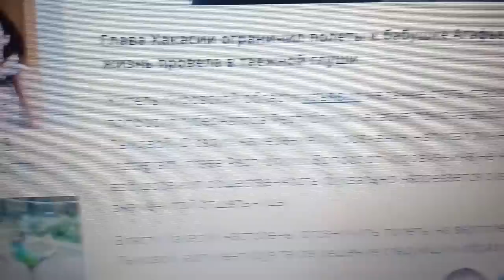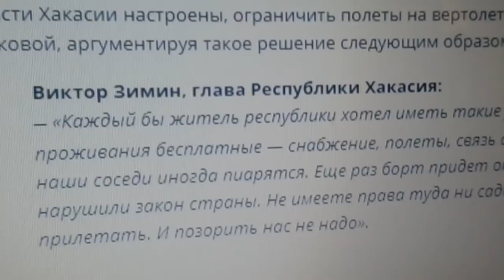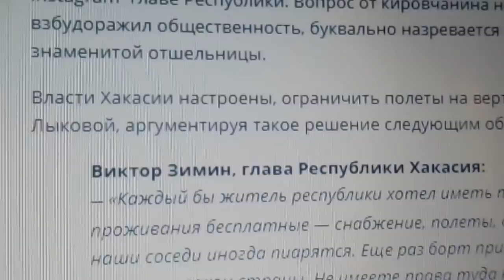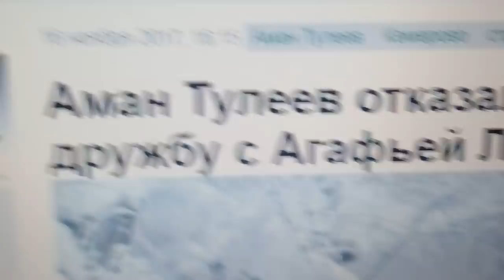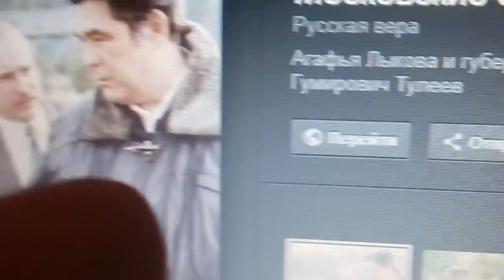ШОК! ЗАПРЕТ НА АГАФЬЮ ЛЫКОВУ И ВЕРНУЛИ 1937 ГОД 5.03.2018 г.